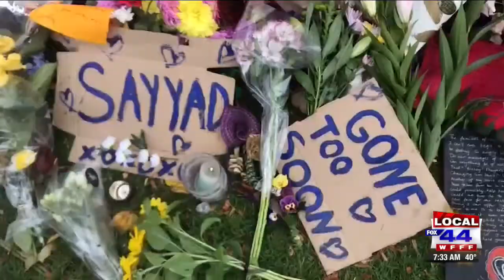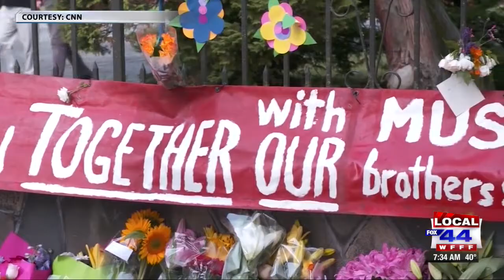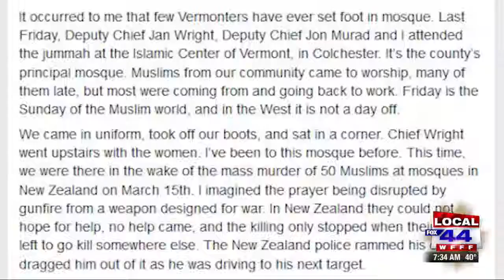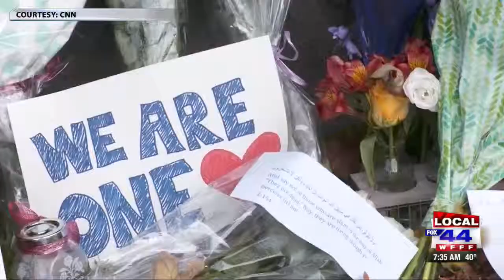Local Muslims react to New Zealand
Megan Carpenter sits in on a prayer service at the Islamic Society of Vermont and talks to worshippers about how they're coping after a deadly shooting at two mosques in New Zealand.